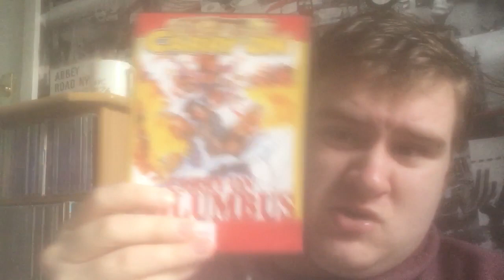R.I.P. Leslie Phillips (1924-2022)